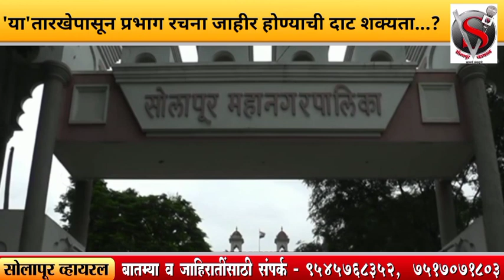'या'तारखेपासून प्रभाग रचना जाहीर होण्याची दाट शक्यता...?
*'या'तारखेपासून प्रभाग रचना जाहीर होण्याची दाट शक्यता...?* *पहा पंढरपुर नगरपालिकेची कधी होणार प्रभाग रचना?*